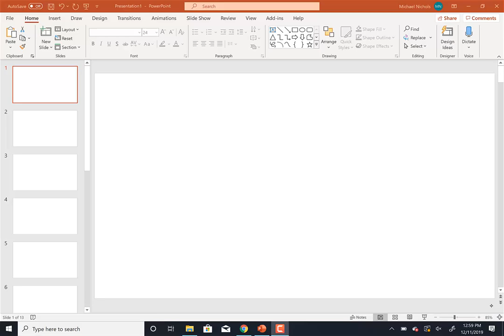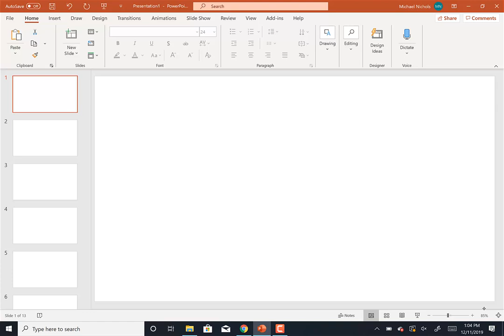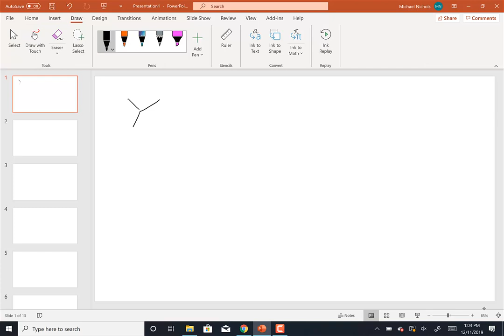Lecture Video Dec 11 2019 1 pm